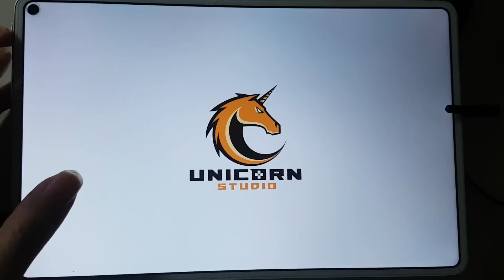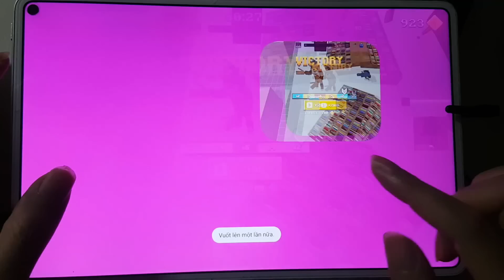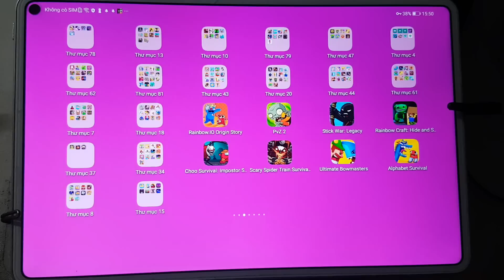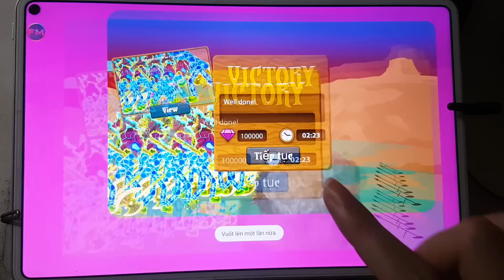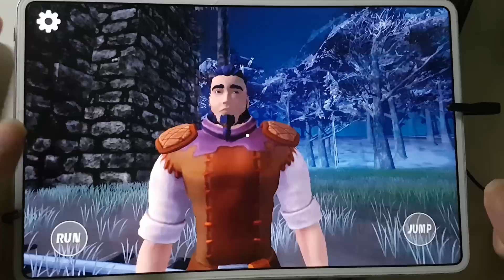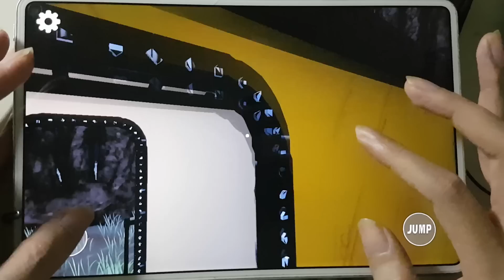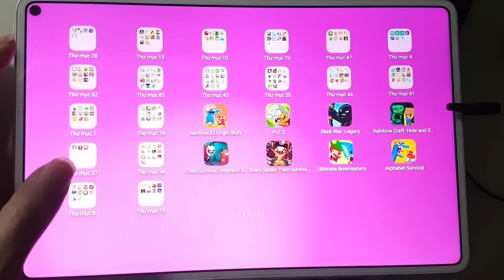Rainbow.IO,Plants vs Zombies,StickWar Legacy,Alphabet Survival,Choo Survival Impostor,Rainbow Craft